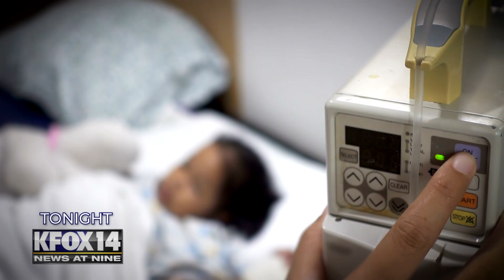20210913 KFOX Jessica SA Child Cancer TON